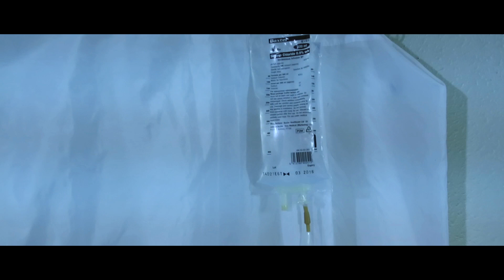Сицилийская Паста - Эпизод 03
Серия 03.

Независимый проект с нулевым бюджетом о Сицилийской мафии, созданный на полном энтузиазме его участников.